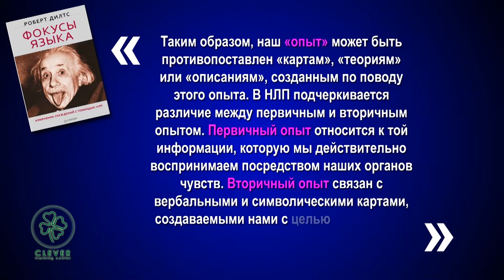06 Фокусы языка: Лучшие Цитаты - Узнать за 60 секунд